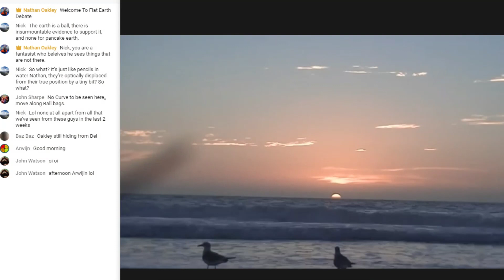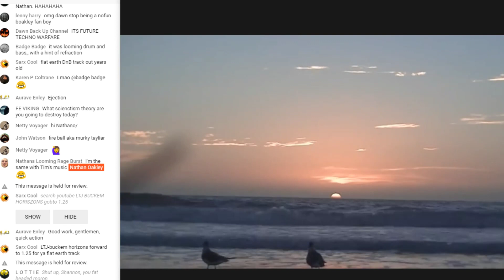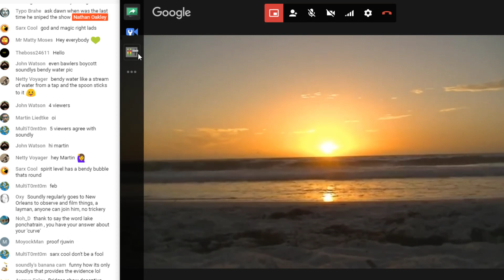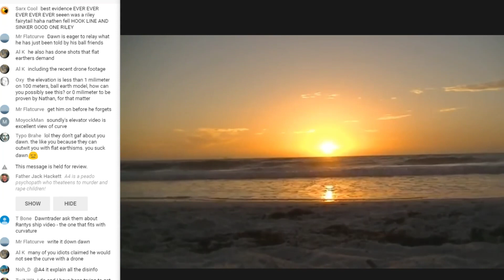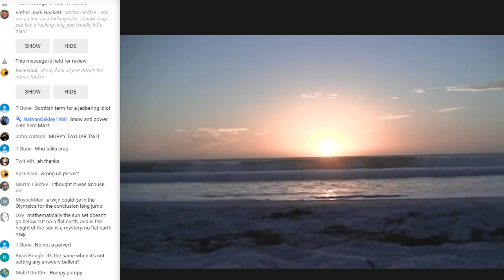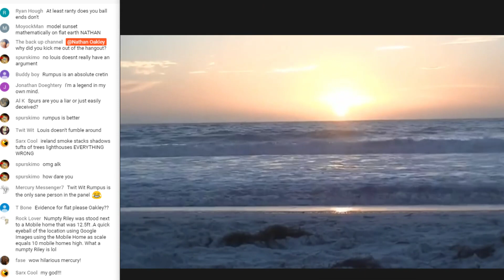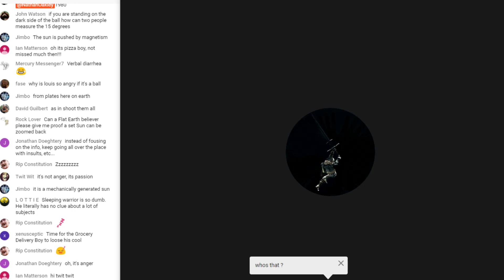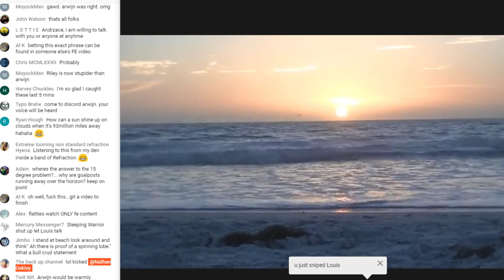Flat Earth Debate 168 LIVE